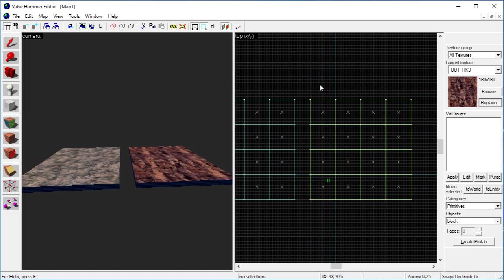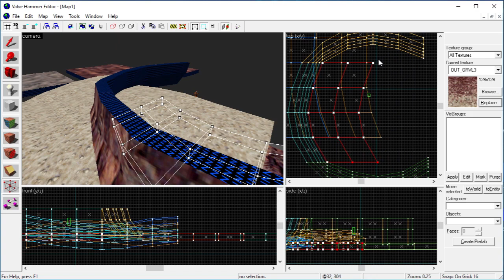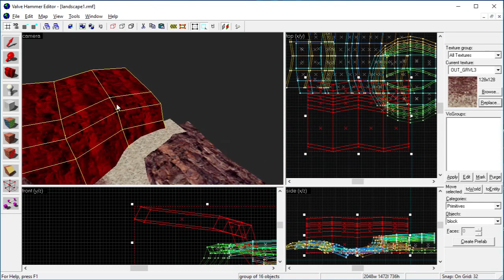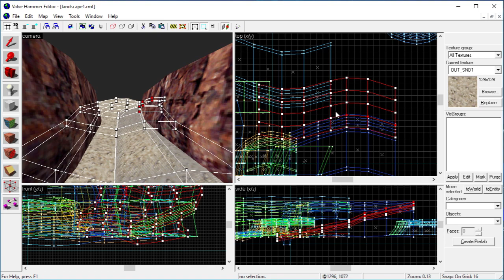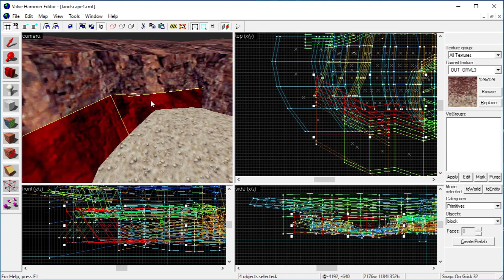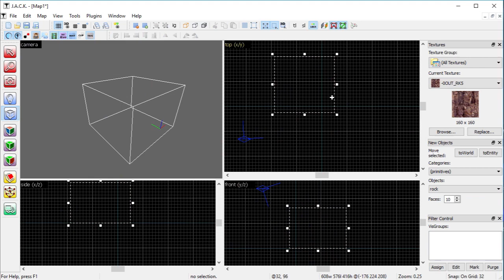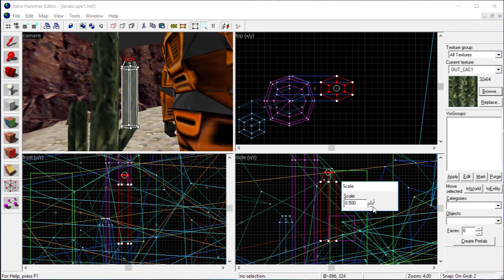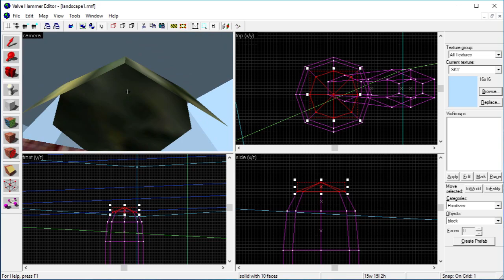Goldsource Terrain Mapping Session (Hammer Editor 3.5)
Hey again guys.

this video isn't so much a tutorial, but rather an exemplary demonstration of how to create a more or less authentic outdoor scene in Hammer 3.5, using mostly non-triangular brushes.

The video is sped up by 500%.

Special Techniques used in the process:
1:06 - texture alignment around edges per ALT+RMB
17:23 - rock generation in JACK Editor

Misc information:
The light_environment uses the custom key "_diffuse_light" with a value of "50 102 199", which will result in bluish shadows.

1:10 - Full Speed Ahead (Silent Partner)
2:13 - Gut Check (Ethan Meixsell)
3:53 - Metal Race (Josh Kirsch/Media Right Productions)
5:29 - Run (Ethan Meixsell)
7:26 - The Getaway (The Whole Other)
10:10 - Thor's Hammer (Ethan Meixsell)
12:31 - A Free Night in Bushwick (William Rosati)
15:43 - Cosmic Love (Bruno E.)
19:50 - Propeller (Silent Partner)
22:09 - The Emperor's Army (Jeremy Blake)